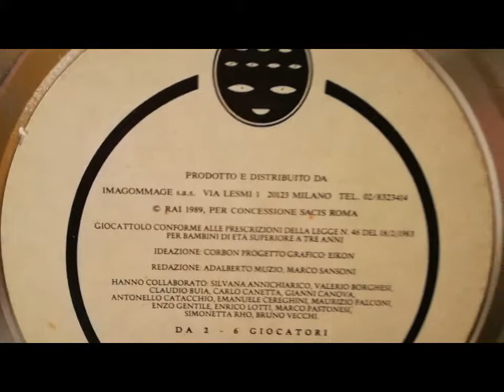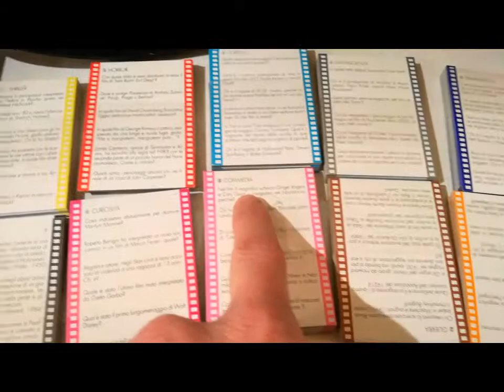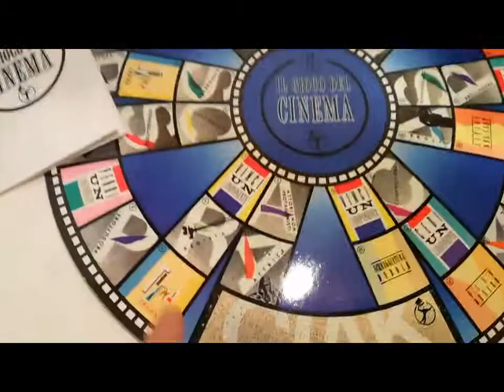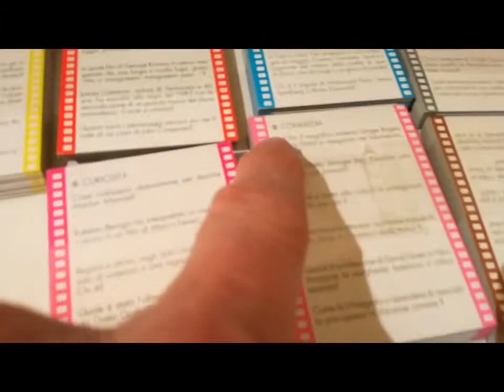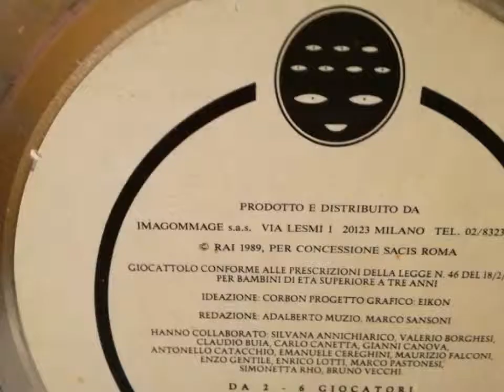Il Gioco del cinema Imagommage 1989